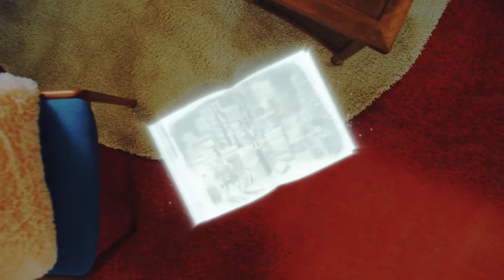What if Twice's Knock Knock had an alternate teaser?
🍯Requests are all done. :)

🍯PLEASE BE REMINDED that the clips are not mine, nor the music. It doesn't belong to me. I only own the edit. All the links are already here.

🍯Credits to:
- JYP and TWICE (AND TO THE REST OF THE CREW)
-  @Music On Top Channel
- All the owners of the music and clips. (above)

🍯THANK YOU! STAN TWICE!!! 😘 (+ Seventeen)
- nanatwice